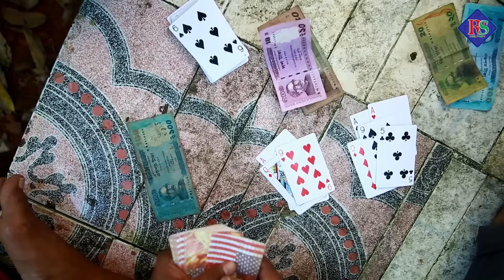সিলেটি নাটক | ডাকাইত বংশর পুড়ি | Sylheti Natok | Dakaith Bongshor Puri | Sylheti Natok 2024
Drama : Dakaith Bongshor Puri .
Script & Direction : Elias Ali Saikon .
Producer : Sahadat Hussain Lulon .
Cast : Kobi Alauddin . Eleas Ali Saikon . Tarana Riya. Shammi Akhter. Emon Ali. Sumaiya Islam Sumon Roy.Masum Ahmed & Many More .

সিলেটি নাটক
সিলেটি নাটক ২০২৪
sylheti drama
sylheti natok
sylheti natok 2024
bangla natok
bangla drama